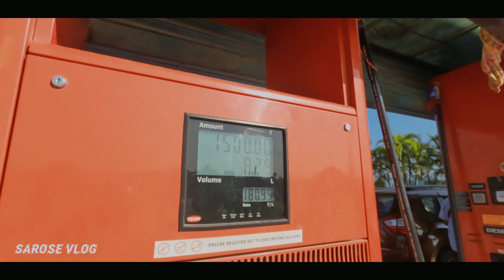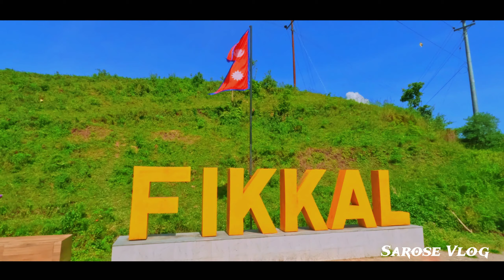Damak To Kanyam, Fikkal, PashupatiNagar, & Ilam Bazzar | New VLog| Solo Ride | Sarose VLog| nepali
Gorkhali Rider
MRB Vlogs
pridev joshi
sakkigoni
halka ramailo
Garima Entertainment
nepali song
nepali movie
nepali vlog
game
freefire
pubg live nepal
kanda
breaking news
balen shah
short movie
comedy video
rajkumar thapa magar
vlog
Savya kc ride
uk 07 vlog
funny